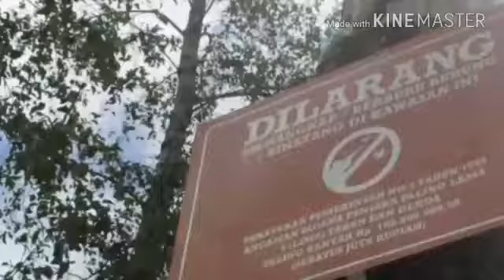Camping Ceria ala kita di Ranca Upas, Bandung